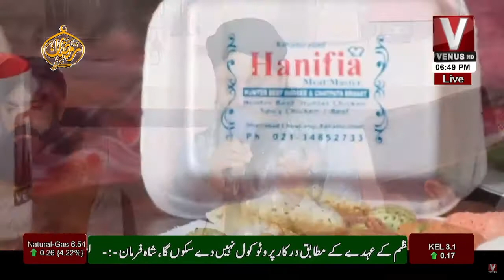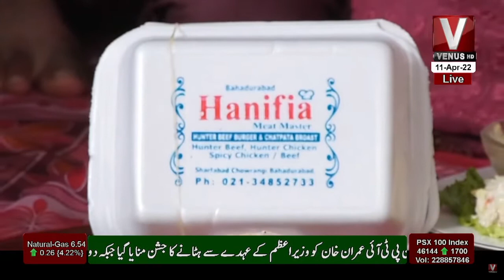Ibadat E Ramazan Aftari Transmission With Sabi Arsh || Part 05 || VenusHD || 11 April 2022